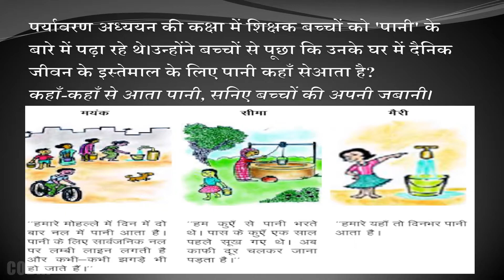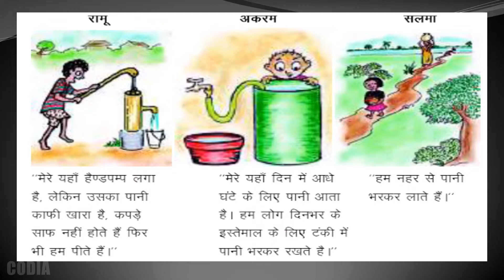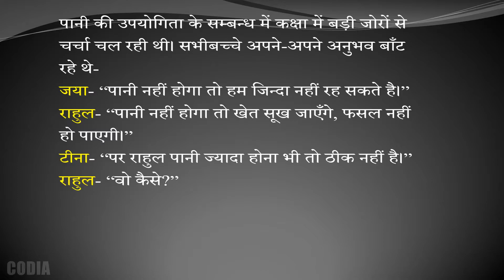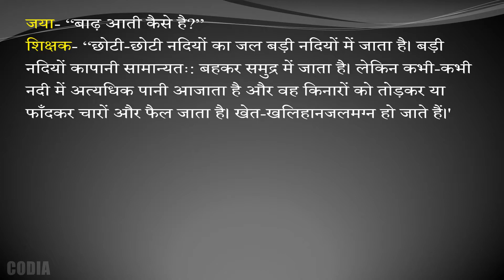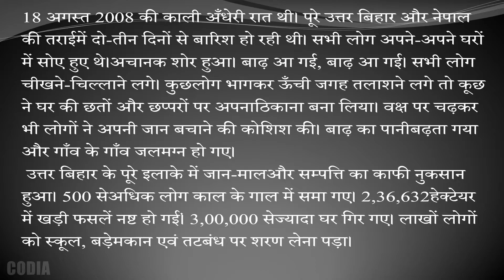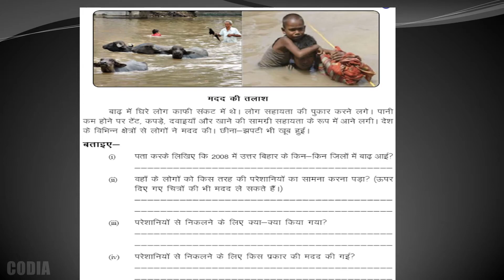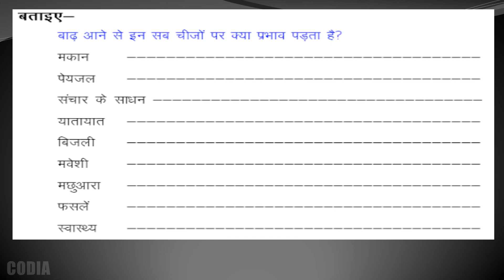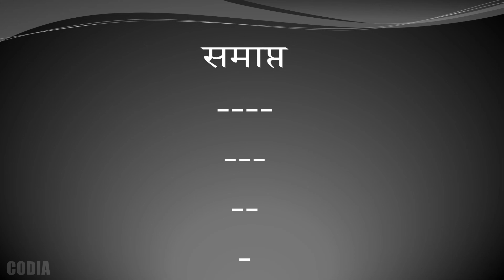13. CODIA - Science in Hindi: पानी और हम (water)